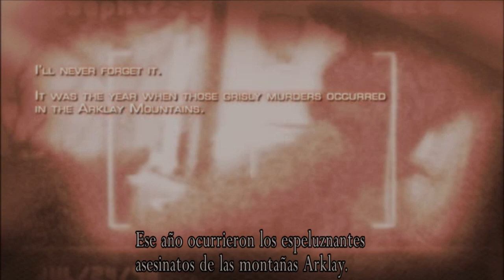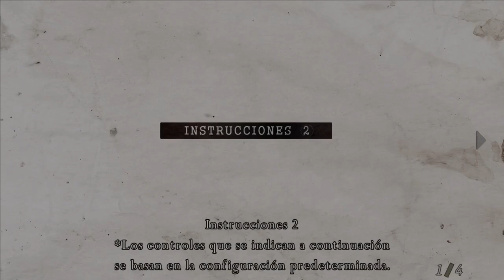Resident Evil 4: Ultimate HD Edition en Español - Primeros minutos - Gameplay con Laura